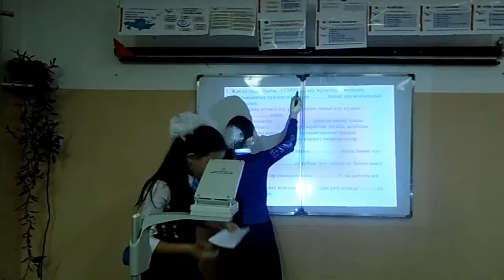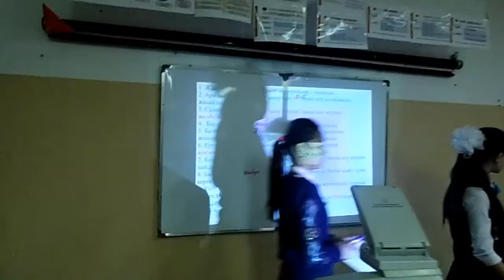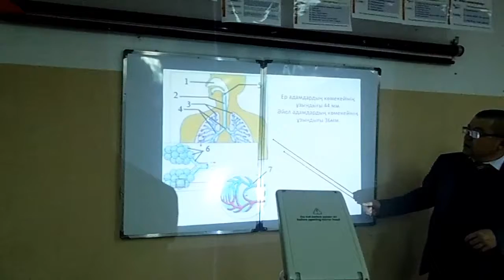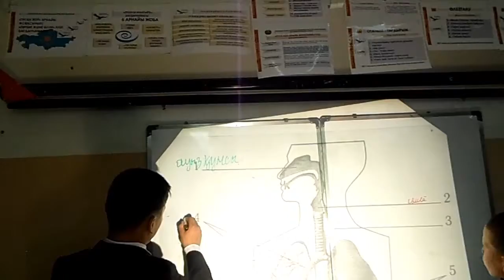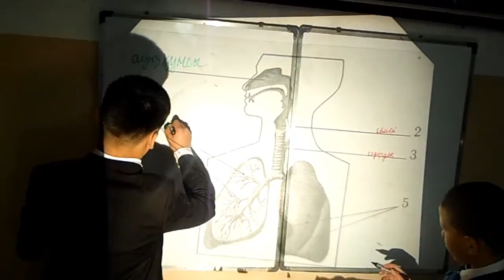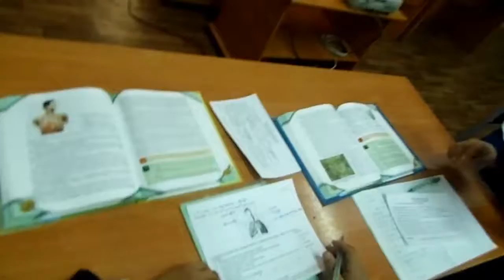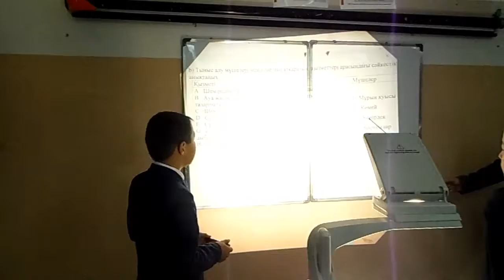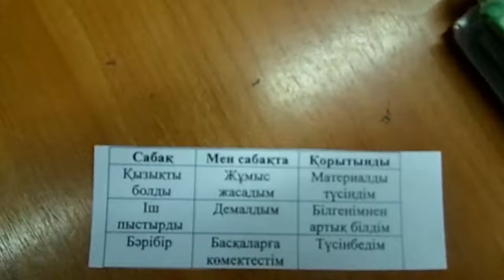Қазығұрт жом Давлетбаев Г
Биология пәні.
Тақырыбы: Омыртқалы және омыртқасыз жануарлардың тыныс алу жүйесі.